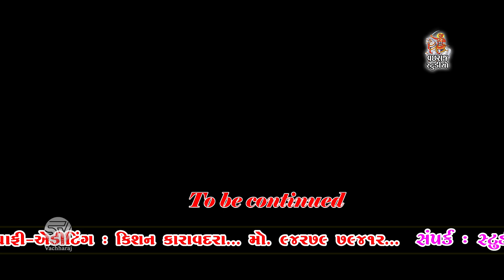Tu Keti Tu Saybo || Dandiya Ras 11 || Vad Utsav || Vivaan || Karavadara Family || Kunvadar || 2023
Studio Vachharaj Bagvadar Presents

❖ Organized By :- Karavadara Family

❖ Singer :-  Milan Odedara

❖ Song :-  1) Jaane Wale
                   2) Tu Keti Tu Saybo
                   3) Mogal Hukam Ni Hakdar
                   4) Apke Pyar Me Hum
                   5) Zindgi Ban Gaye Ho
                   6) Pehli Pehli Bar
                   7) Ha Maine Bhi Pyar Kia
                   8) Mahi Ve
                   9) Mara Haiya No Har

❖ Producer :- Kishan Karavadara

❖ Label : Studio Vachharaj
                 Bagvadar